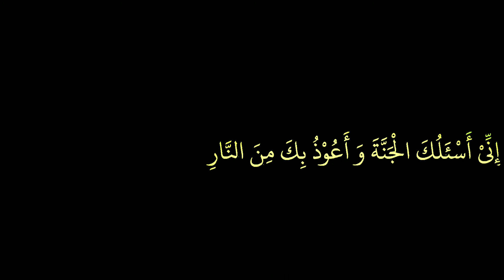2021 হৃদয়স্পর্শী প্রার্থনা সংগীত।2021new nasheed।nasheed kolkata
Title:- ইয়া মুজীরু

Lyrics:- আহমেদ আবদুল্লাহ

orginal Singer :- আহমেদ আবদুল্লাহ

Vocal:- আব্দুল খান

Record Level:- নাশিদ কলকাতা

Sound Design:- আব্দুল খান

Video Editing:- তৌফিক আহমেদ